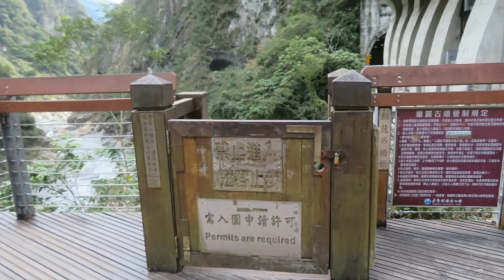20200106太魯閣燕子口＆九曲洞